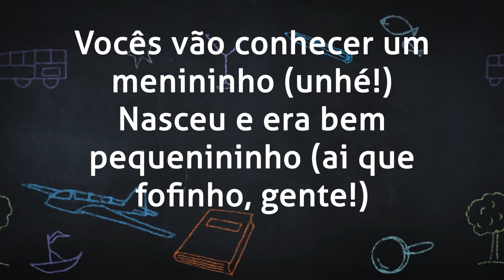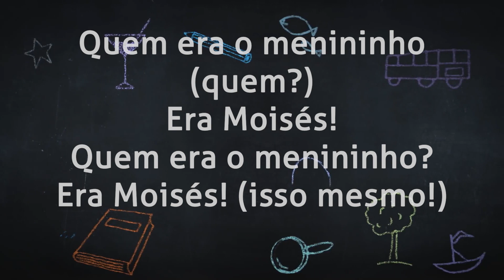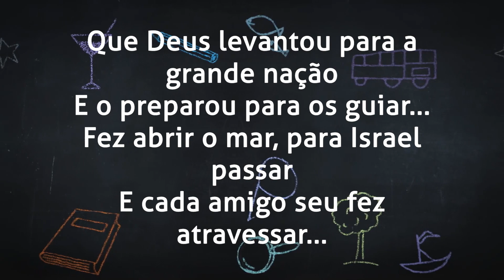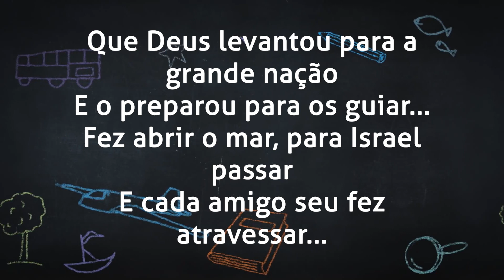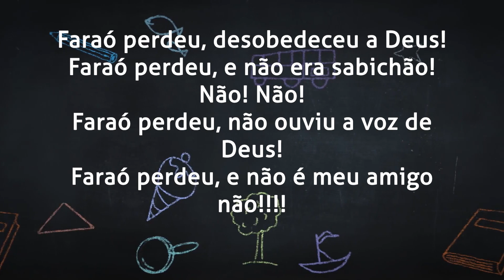quem era o menininho legendado